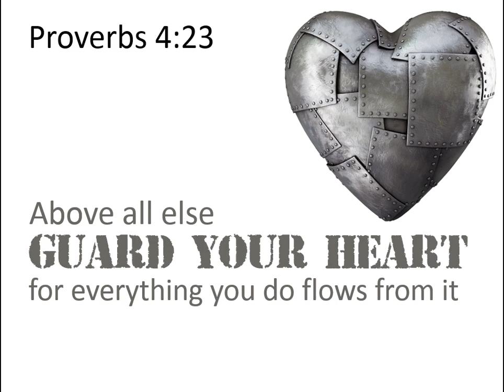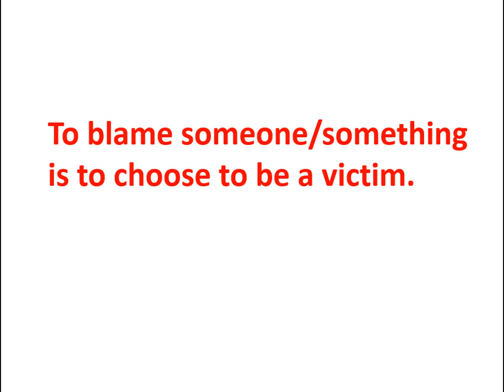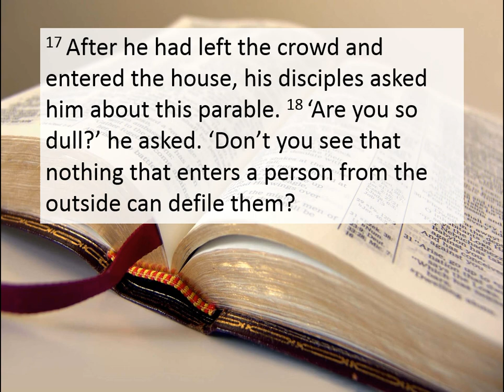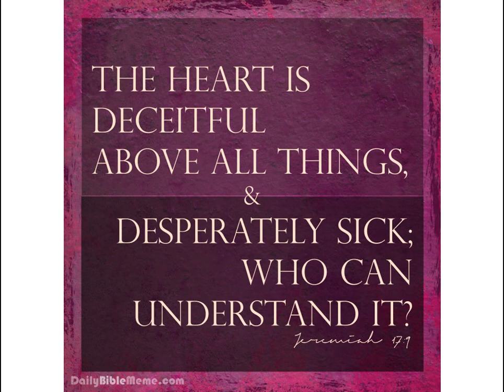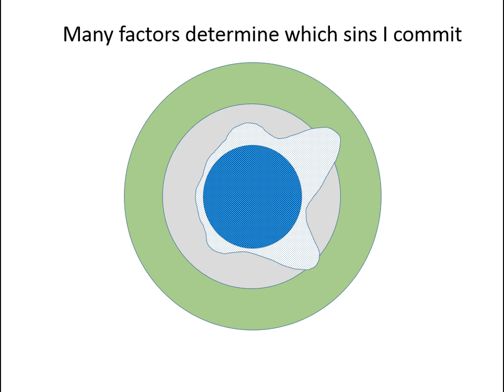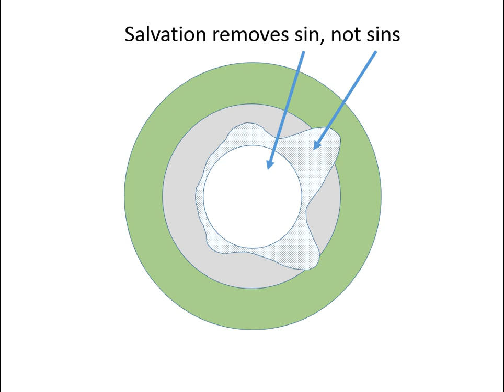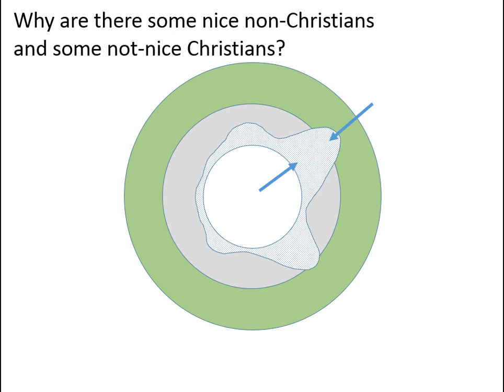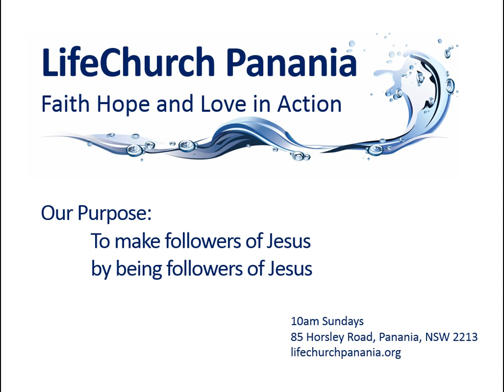Listen to your heart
Someone said, Your heart is on your left, but it is always right. Unfortunately that is completely wrong. This week learn what is deep within your heart, and how to make the most of it – for yourself and for others. The answer is on the Weekly Word page on our website lifechurchpanania.org